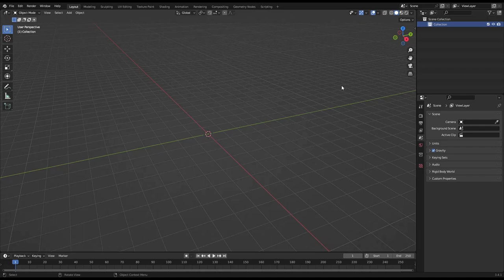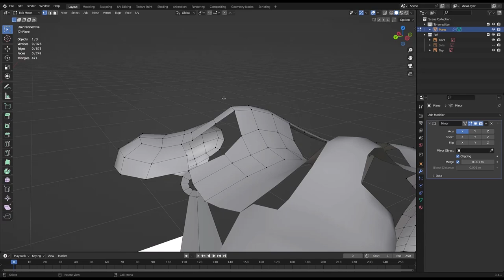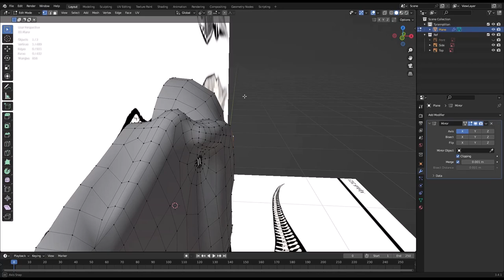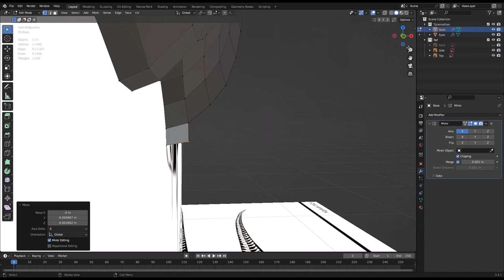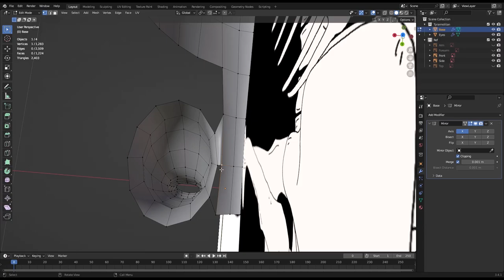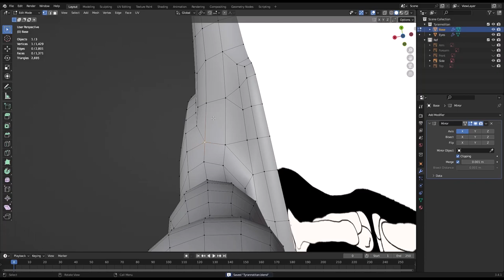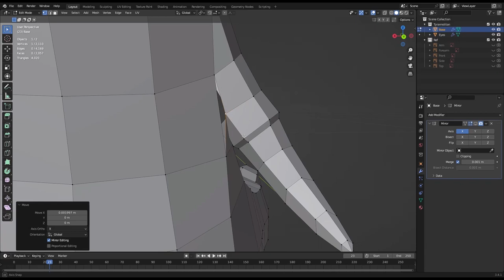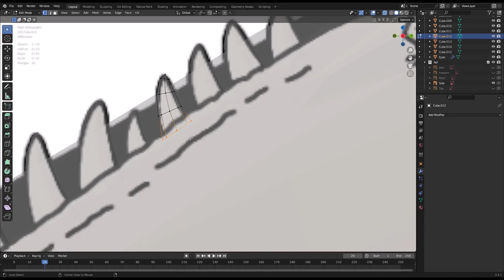Tyrannotitan modeling timelapse (Blender 3.4.1)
3/10 timelapses accomplished
tutorial will come out soon after the 5th timelapse is released :D

some clips might not sync due to XBOX recorder being buggy sometimes (sorry bout that)